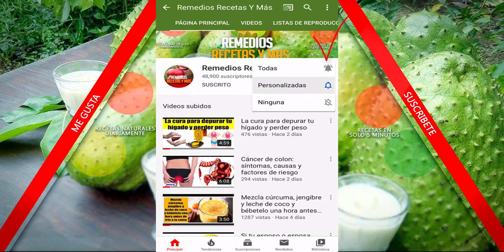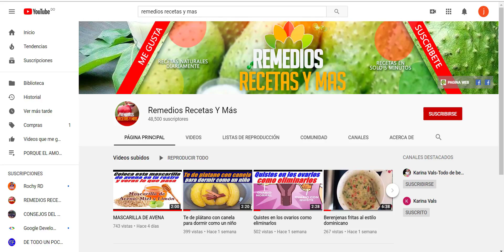Pomada casera para eliminar las varices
Las venas varicosas son venas hinchadas y retorcidas que pueden verse justo debajo de la piel. Por lo general ocurren en las piernas, pero también se pueden formar en otras partes del cuerpo.

Existen varios remedios naturales que pueden funcionar como auxiliar para tratar las venas varicosas, uno de ellos es la pomada de ajo y limón, este es su modo de preparación:

¡IMPORTANTE!
Los cuidados con productos caseros o naturales son eficaces pero debes tener en cuenta que no tendrás resultados inmediatos. Cualquier duda, recuerda que es mejor consultar con tu dermatólogo o medico de confianza.

Gracias por sacar un poco de tu tiempo y ver este vídeo que te lo hemos hecho especialmente para ti con mucho amor y cariño, Dios te bendiga.

Regalarme un me gusta y yo te regalo una sonrisa, Gracias.

Este canal  no tiene el propósito de cambiar o sustituir los tratamientos o diagnósticos médicos.. Si le ha parecido interesante comparta con familiares y amigos!!

TE INVITO A QUE VISITES NUESTRO SITIO WEB DONDE ENCONTRARAS MAS CONTENIDOS PARA TU SALUD